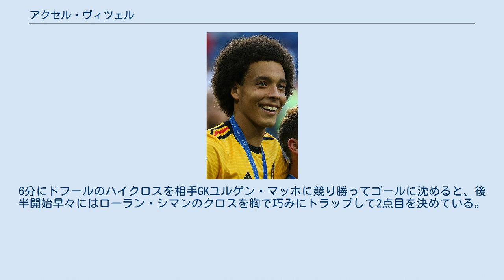アクセル・ヴィツェル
アクセル・トマ・ヴィツェル（Axel Thomas Witsel, 1989年1月12日 - ）は、ベルギー・リエージュ出身 のサッカー選手。
ベルギー代表である。
本職は守備的ミッドフィールダーだが、右ウイングや左ウイングとしてもプレーできる。
父親もサッカー選手であり、その父親はマルティニーク（フランス領の海外県）にルーツを持つ。
ドイツブンデスリーガ・ボルシア・ドルトムント所属。
 スタンダール・リエージュの下部組織出身であり、2006年9月17日、FCブリュッセル戦の89分にMFスティーヴン・ドフールとの途中交代で出場してトップチームデビューを果たした。
2007-08シーズンはMFマルアン・フェライニやドフールなどとともに平均年齢の若い中盤を形成し、18歳ながら中心選手としてジュピラーリーグ優勝に貢献した。
2007-08シーズンのリーグ最優秀若手選手賞を受賞し、2008年夏にはベルギー・スーパーカップを制している。
2008-09シーズンにはジュピラーリーグ2連覇を達成し、優勝プレーオフではPKで決勝点を決めている。
 2009年8月30日、RSCアンデルレヒトとの試合中にマルチン・ヴァシレフスキに対してタックルを仕掛けたが、タックルが遅れたために足首に当たり、ヴァシレフスキは骨折して全治8ヶ月の重傷を負った。
主審に対して故意ではなかったと主張したが、ヴィツェルにはレッドカードが提示され、一発退場処分となった。
すぐにヴァシレフスキに謝罪したが、RSCアンデルレヒトやポーランド代表のファンの怒りを買い、数多くの脅迫を受けたほか、メディアによる批判の対象となった。
11月23日までの出場停止処分が言い渡されたが、後に8試合の出場停止処分に軽減された。
 2011年7月に、SLベンフィカに5年契約で移籍。
 2012年9月3日、FCゼニト・サンクトペテルブルクに完全移籍。
 2017年1月3日、ゼニトはベルギー代表MFアクセル・ヴィツェルが天津権健に移籍することでクラブ間合意に至ったと発表した。
 2018年8月6日、ボルシア・ドルトムントに4年契約で完全移籍。
 2006年、U-17ベルギー代表としてルクセンブルクで開催されたUEFA U-17欧州選手権に出場した。
2007年にはU-21ベルギー代表としてUEFA U-21欧州選手権に出場し、ベスト4に入った。
 2008年3月26日、モロッコ代表戦でベルギーA代表デビューし、その試合で初得点も記録した。
2011年3月24日、UEFA EURO 2012予選・オーストリア戦では2得点を決め、直接のライバル相手の勝利に貢献した。
6分にドフールのハイクロスを相手GKユルゲン・マッホに競り勝ってゴールに沈めると、後半開始早々にはローラン・シマンのクロスを胸で巧みにトラップして2点目を決めている。